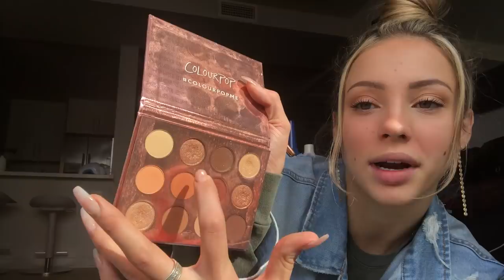Get Ready With Me | Charly Jordan // Chats about Social Anxiety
Don't critique my makeup because I have no idea what I'm doing ;D and it’s the L’Oréal Telescopic Mascara . First time editing a youtube video with Final Cut instead of iMovie (lol). It's not as ghetto now but working on learning how to edit youtube videos ;) also if you’re a real one and watch till the end answer my question about Disney characters!